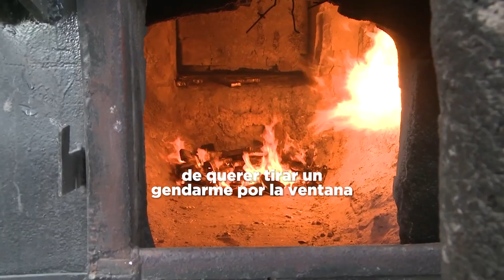Patricia Bullrich 2023 | El cambio parece imposible, pero es imprescindible.